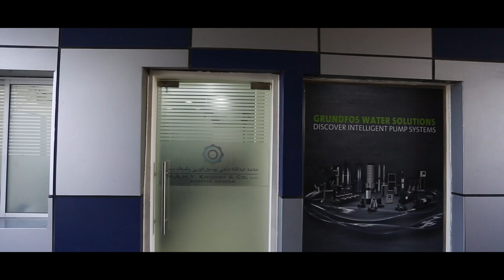Service Division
M.A.H.Y. KHOORY'S Service Division